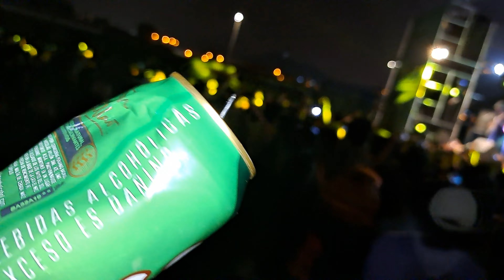Suerte Campeón- Colores ( Pe-In) 29-04-2023